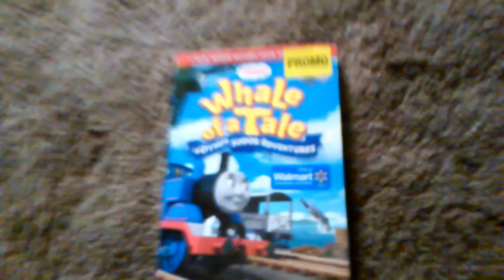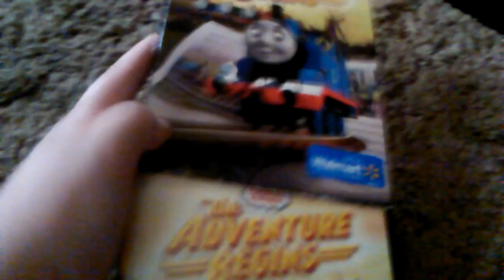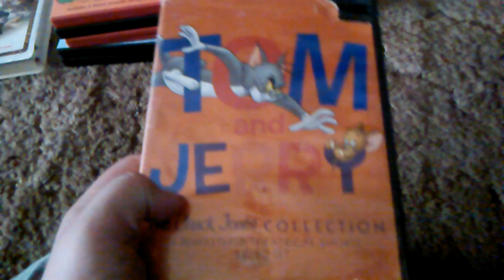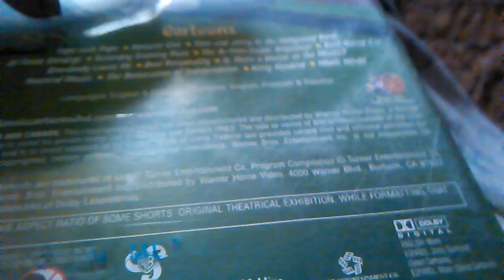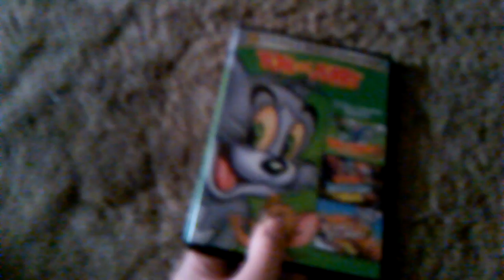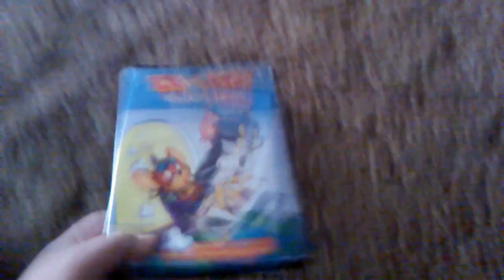My Cartoon Collection (Part 2)